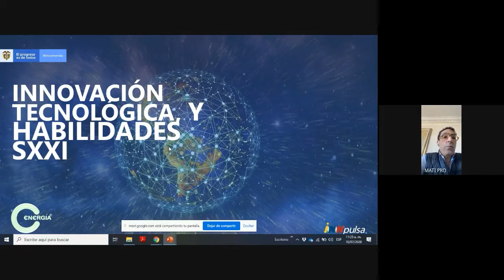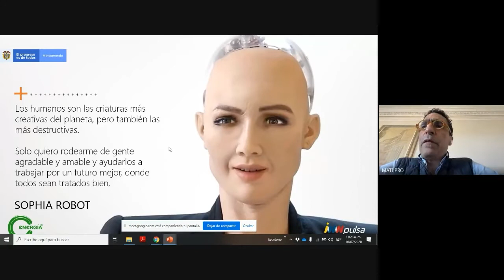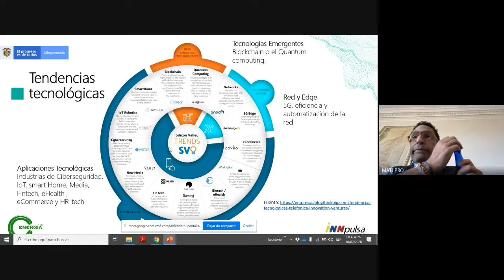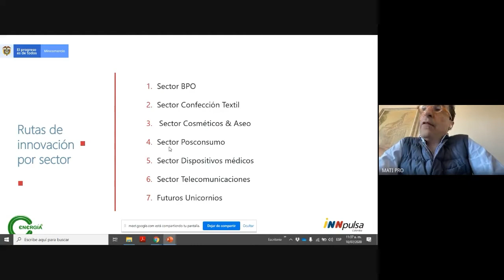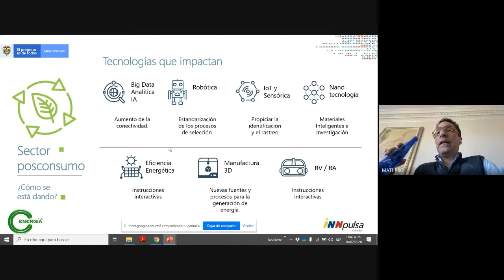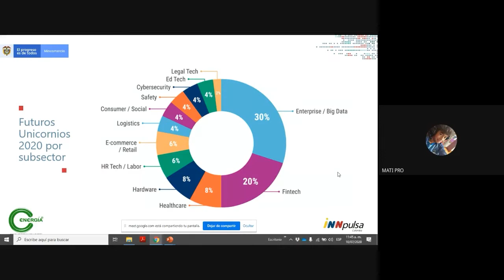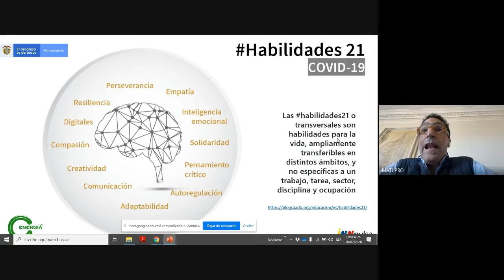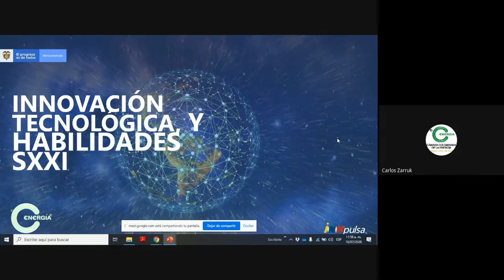Charlas con Energía: Innovación en Tiempos de Covid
Charlas con Energía: Innovación en Tiempos de Covid, impartida por Ignacio Gaitán Villegas, presidente de Innpulsa Colombia el pasado10 de julio de 2020